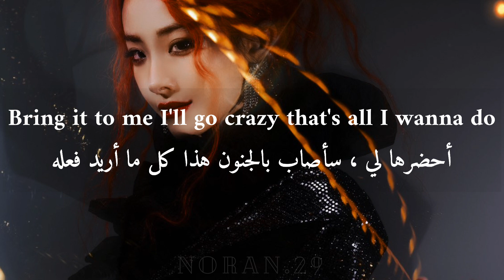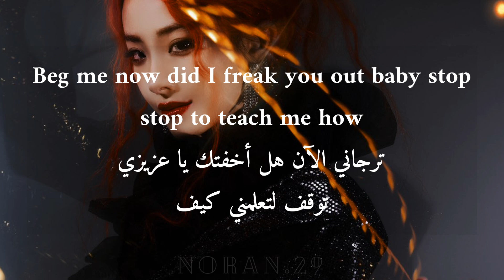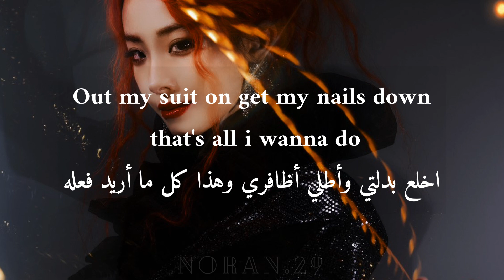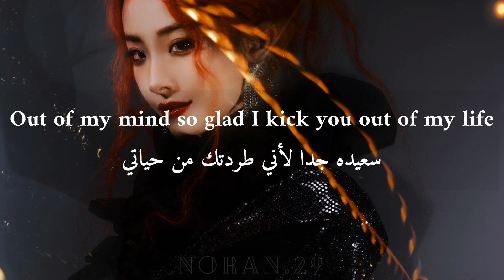喻言 YuYan - ‘BLACK KEY’ Lyrics [WORLD 我的] 全新EP 先行曲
The new song by yu yan “ Black Key “

Other songs will be released on May 16th and 26th 🔥🔥